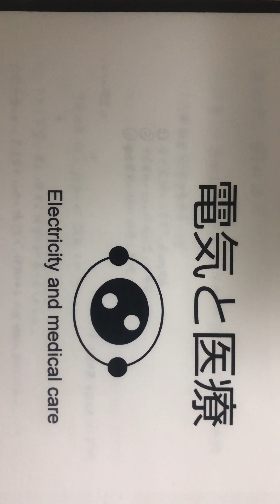医療機器に関する法律 医療法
機器に関する法律について一部説明していきます
あくまでも私の考えですので
この動画で興味を持った方は、関連学会等の講習会を受ける事を強く推奨します